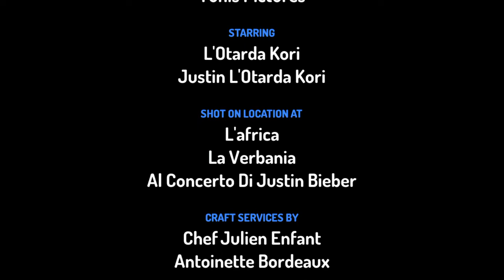L'Otardi Kori Vanno A Visitare La Verbania (Uccellini)